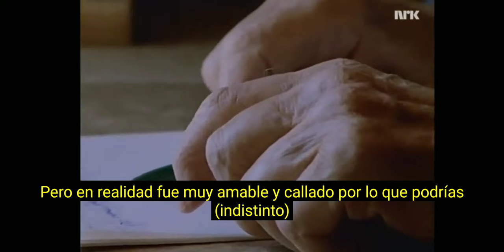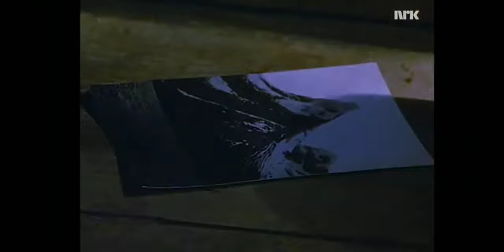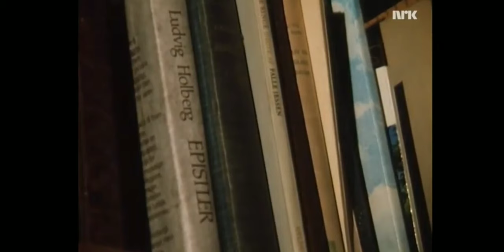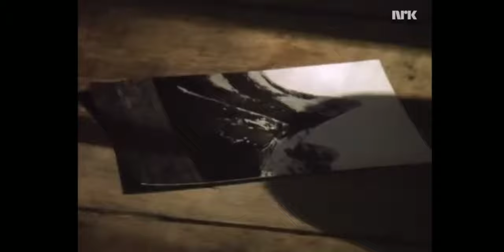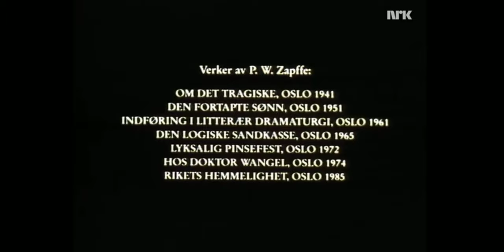PETER WESSEL ZAPFFE DOCUMENTAL COMPLETO EN ESPAÑOL SUBTITULADO FILOSOFIA NIHILISTA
Documental de Peter WESSEL ZAPFFE.